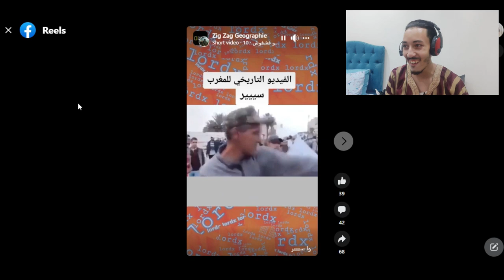MIX reaction : كيفاش حملاة من جن عاشق